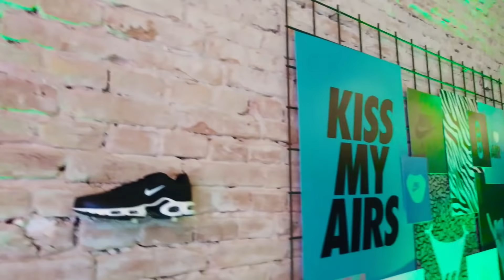Sajam Automobila i Air Max Day u Beogradu | Vlog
Posetio sam Beogradski salon automobila, Tike Shop i Air Max Day manifestaciju u House of Air. Snimao sam telefonom, dosta ključnih klipova mi je izbagovalo i nisam mogao da ih pustim.